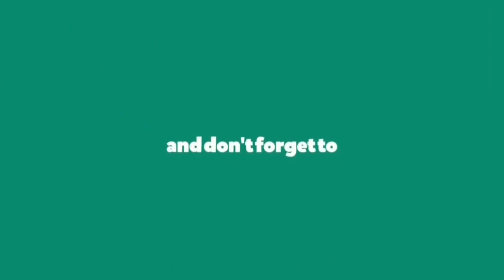ਕਹਿ ਰਵਿਦਾਸ ਸਭੈ ਜਗੁ ਲੁਟਿਅਾ // LIVE // SANT JAGDISH DASS MANDHWI WALE // FAN AMBEDKAR TV